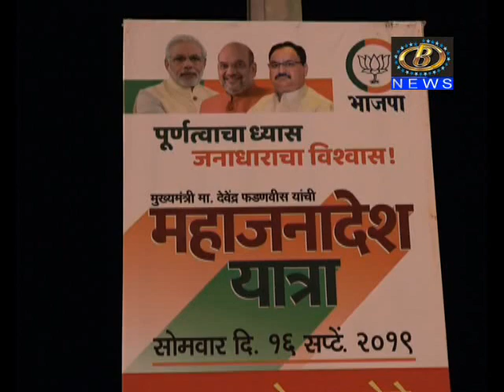मुख्यमंत्री फडणवीस यांच्या महाजनादेश यात्रेला कोल्हापुरात मोठा प्रतिसाद,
मुख्यमंत्री फडणवीस यांच्या महाजनादेश यात्रेला कोल्हापुरात मोठा प्रतिसाद, आगामी विधानसभा निवडणूकीच्या प्रचाराचं फुंकलं रणशिंग
Channel B